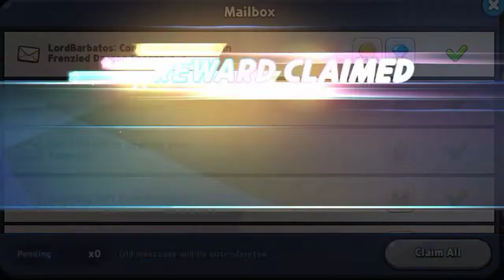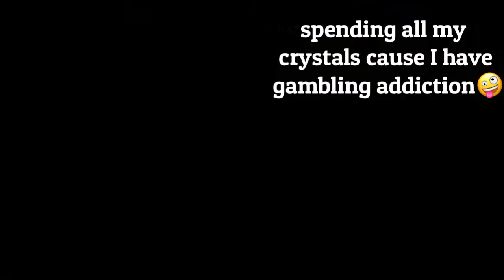another day of luck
cotton likes me😋😋